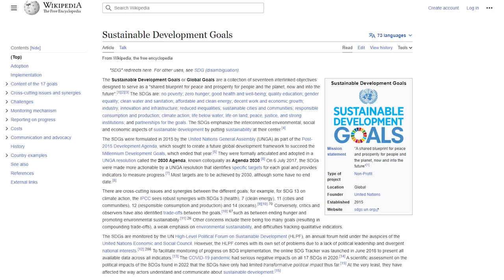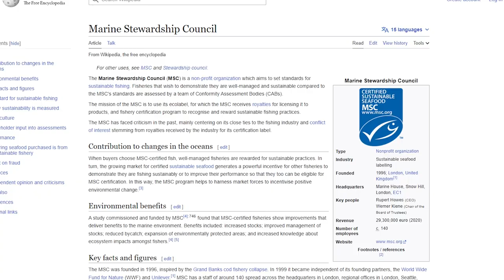World Tuna Day: The Journey from Ocean Depths to Dinner Plates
On May 2nd, we celebrate World Tuna Day, an occasion that recognizes the critical role of tuna in our lives and global economy. This video explores the fascinating journey of tuna from the depths of the ocean to our dinner plates, its impact on food security, nutrition, and livelihoods worldwide, and the challenges of conservation and sustainable management of tuna resources.